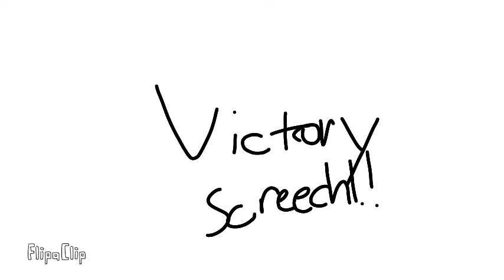When your so close to 100 subs be like